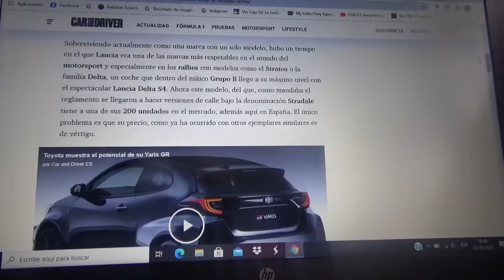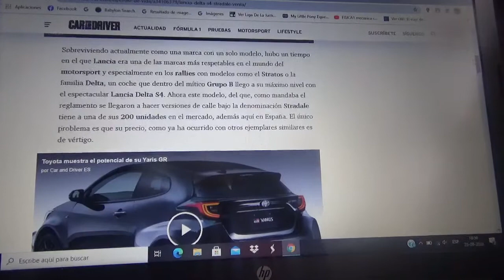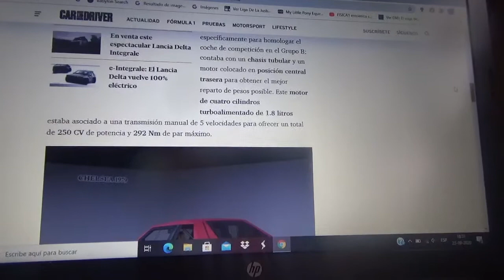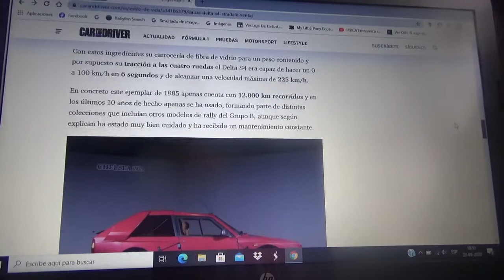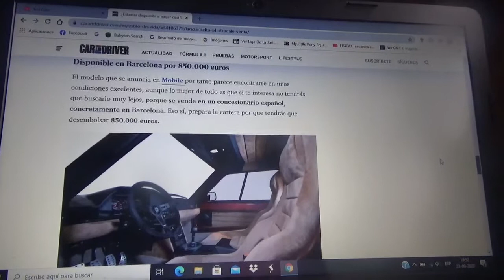En venta este Lancia Delta S4 Stradale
En este vídeo les cuento como es este ejemplar de esta exclusiva máquina creada a partir del vehículo de rally del extinto y famoso Grupo B que se encuentra en el mercado automovilístico